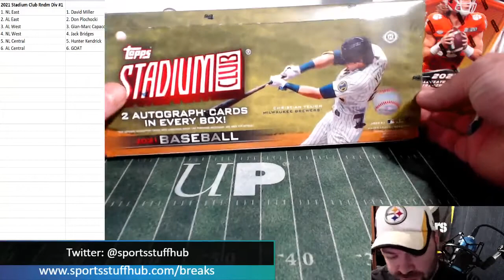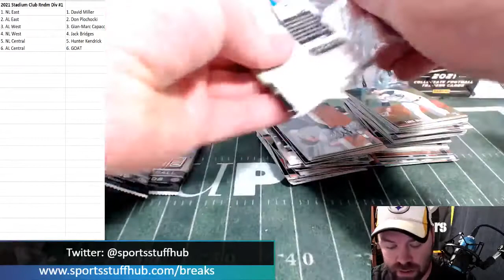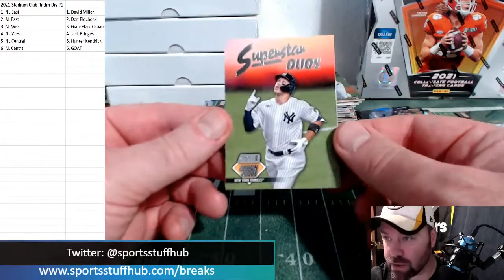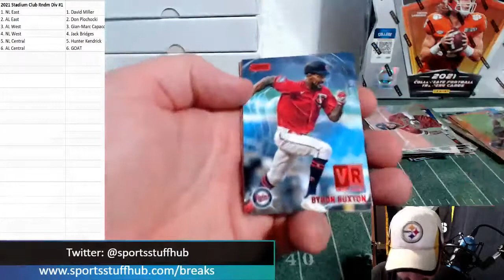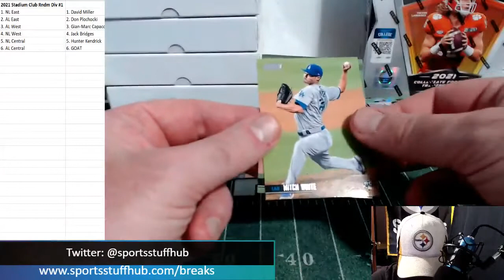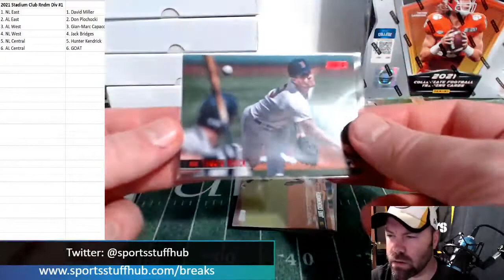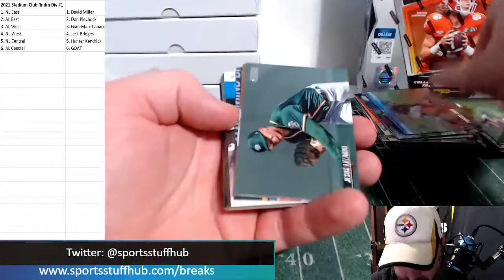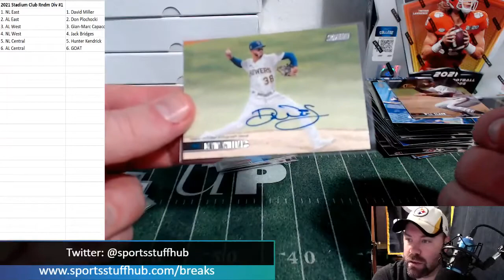2021 Topps Stadium Club Baseball 1 Hobby Box Random Division Break #1